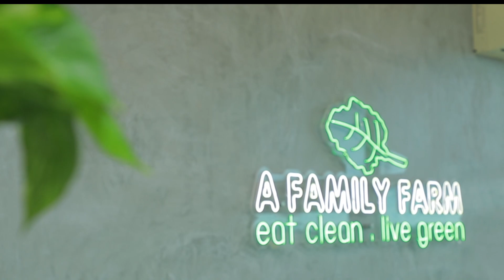เมนูเพื่อสุขภาพ อร่อย กรรมการอึ้ง! “A Family Farm” | ตลาดสดพระราม๔ (2/3) 21 ต.ค. 66